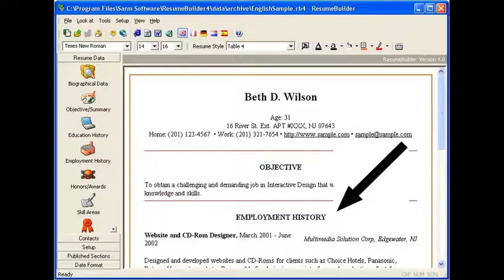go through,pass through-experience ASL